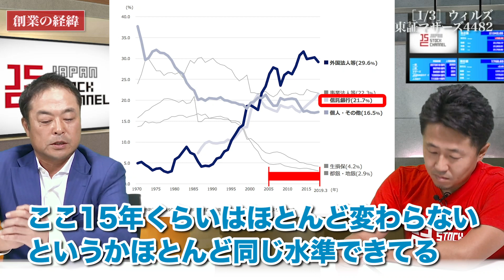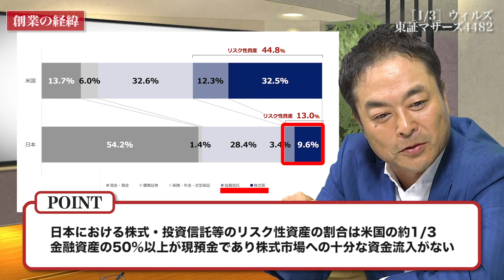30年にわたって株式市場・株式相場を見てきて今後はどうなる？ウィルズ杉本光生社長(1/3)｜JSC Vol.204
[PR] ▼投資家必見のメディアをご紹介！▼
Next ten-Bagger (ネクストテンバガー)
〜未来の10倍“成長”株を探せ。〜

【出演者情報】
■杉本光生：株式会社ウィルズ - 代表取締役社長
1966年　生まれ
1991年　(株)リクルートコスモス(現(株)コスモスイニシア)入社
1992年　(株)インテリジェンス(現パーソルキャリア(株))入社
1993年　(株)アイ・アールジャパン入社
1997年　(株)ストラテジック・アイアール(現ジー・アイアール・コーポレーション(株))入社
1999年　同社取締役就任
2001年　同社専務取締役就任
2004年　株式会社ウィルズ設立　代表取締役社長CEO就任 (現任)

1983年、三重県四日市市生まれ。
2006年、株式会社幕末（現イシン株式会社）に入社。
2011年、代表取締役社長に就任。
2015年、株式会社とうがらしを設立し代表取締役に就任。
2017年、株式会社IRTV（現 株式会社IR Robotics）の代表取締役社長に就任。

4482_IR動画